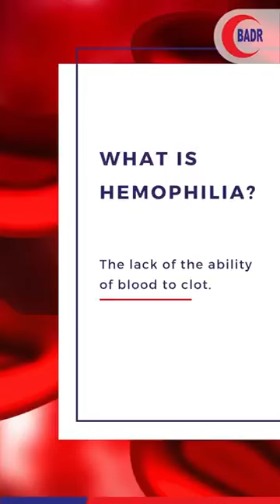Specialist, Internal Medicine, Dr. Kavitha explains about Hemophilia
Hemophilia is a rare inherited disease where a person is lacking a certain type of clotting factor. This means that their blood is unable to clot so injuries will result in extensive bleeding. If left untreated, this bleeding can become life-threatening.
On the occasion of World Hemophilia Day, Specialist, Internal Medicine, Dr. Kavitha explains about Hemophilia.